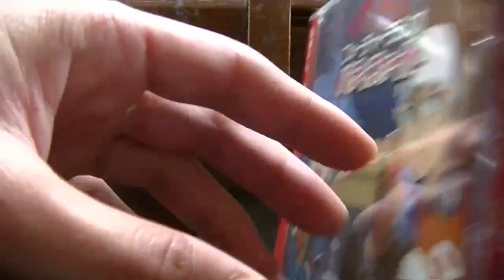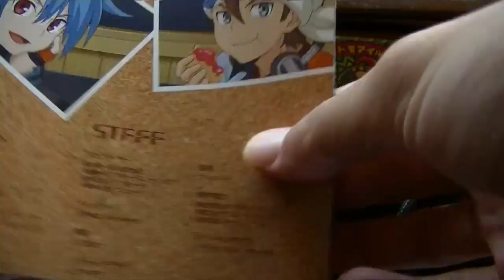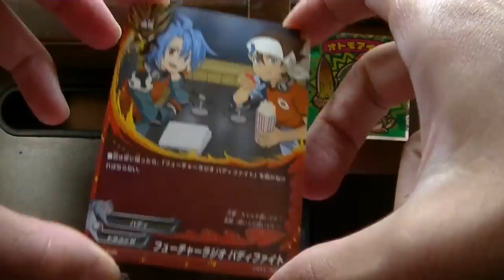フューチャーラジオVOL1CD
バディファイトラジオＣＤ
車で聞くのに使います。